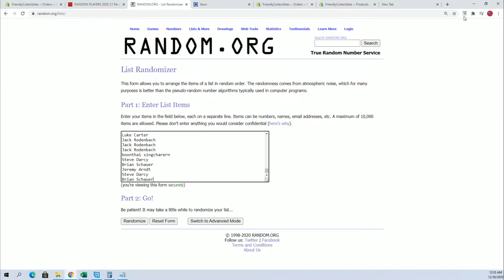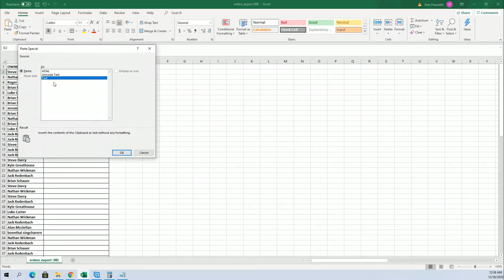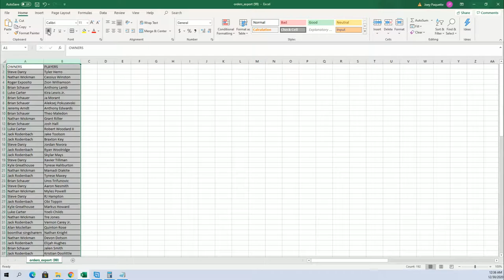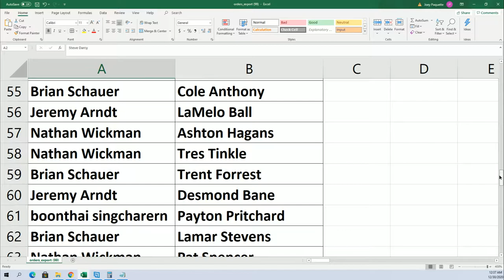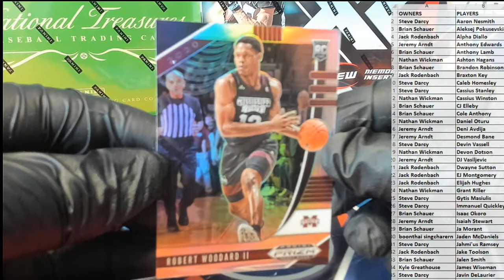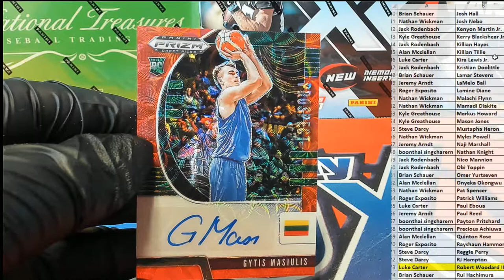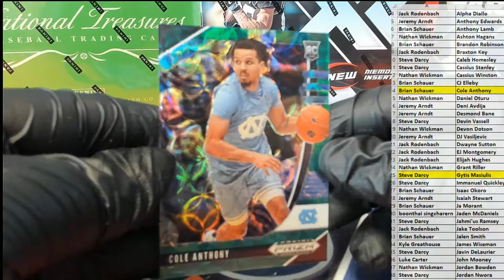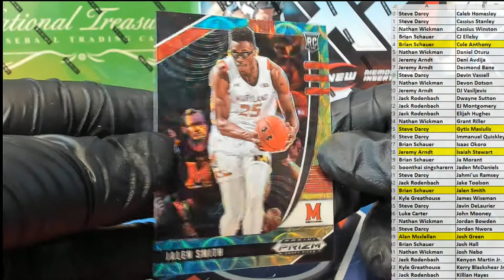2020 21 Panini Prizm Collegiate Draft Picks Basketball Choice Box ID 2021PANPCBKB103